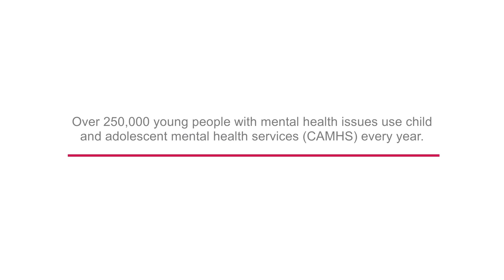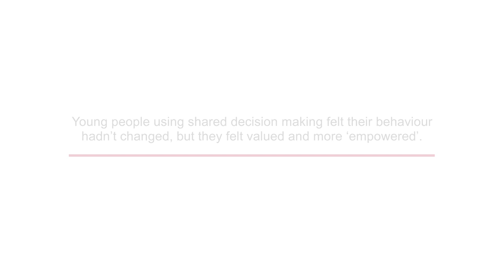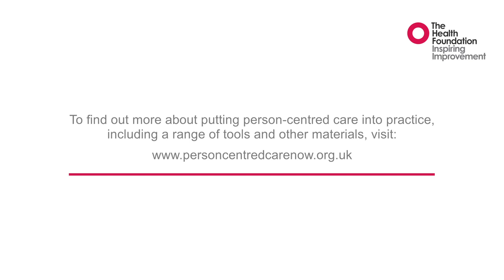Using shared decision making to improve work of CAMHS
In this video we speak to Kate Martin, a member of the Shared Decision Making in CAMHS Steering Group, about how shared decision making has changed practice and improved outcomes in CAMHS services.